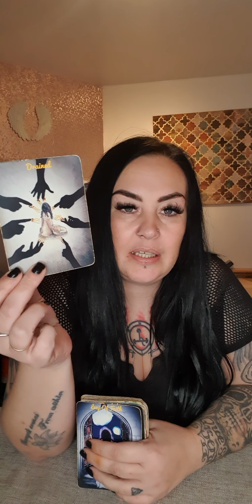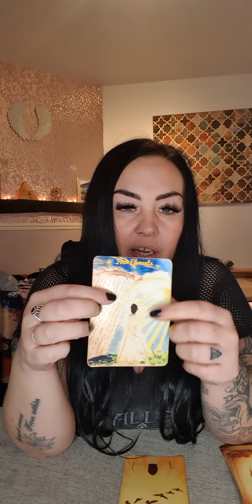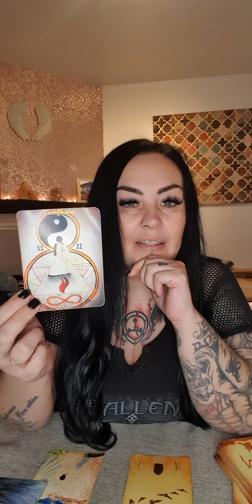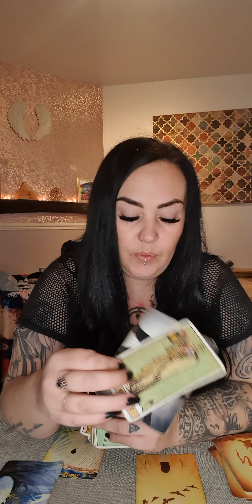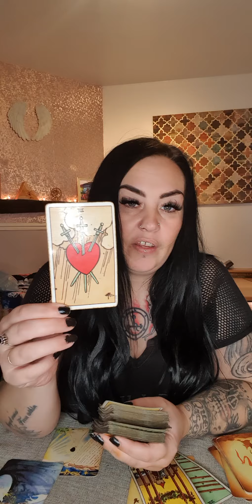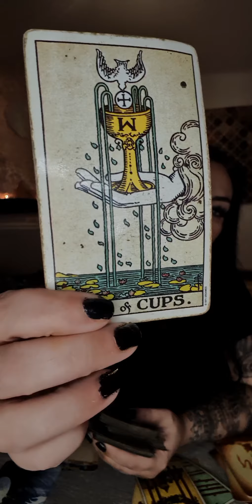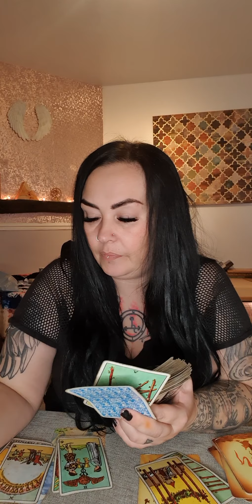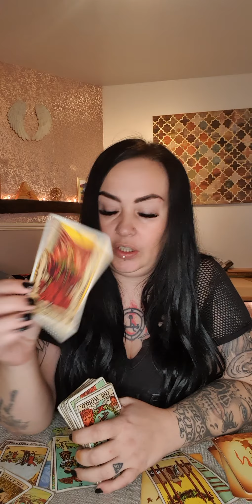scorpio march - soulmate - twinflame, your going in deep, 1111 twice!